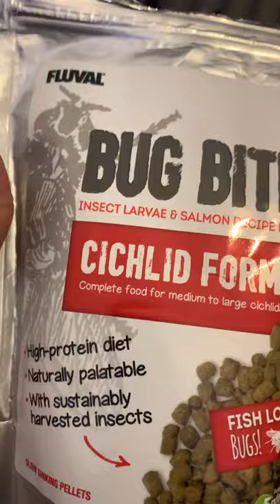OSCAR FISH GOES NUTS FOR FLUVAL BUGBITES ❤️💪😍